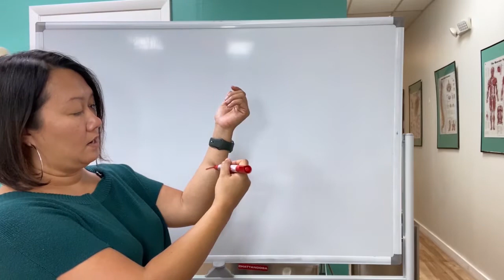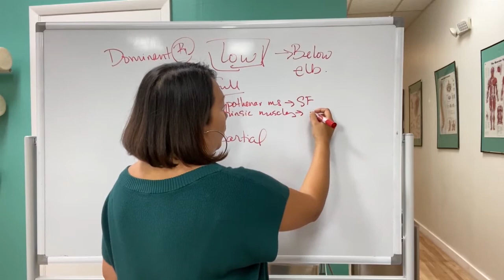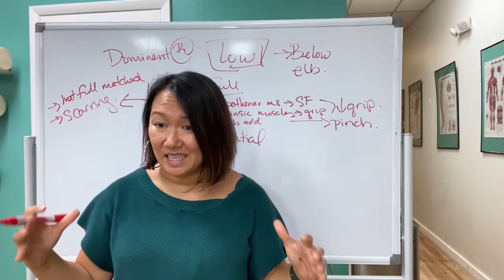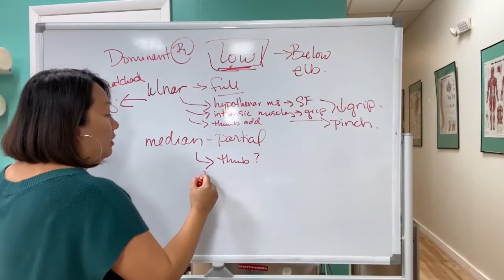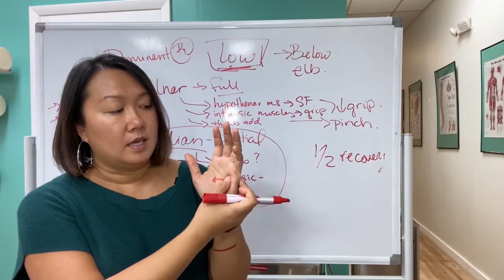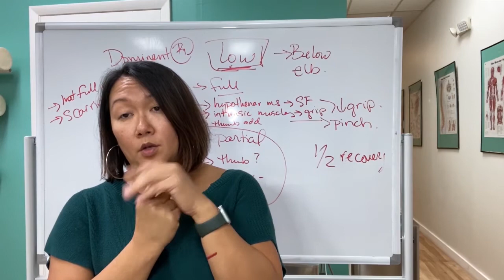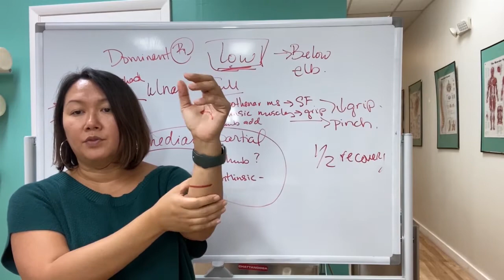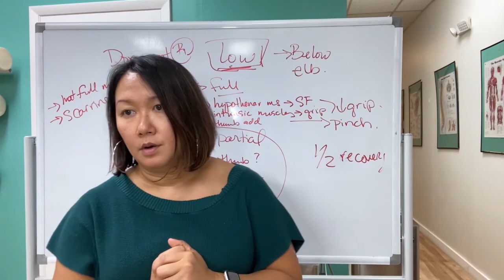Ulnar & Median Nerve Injury | Case Review For Occupational Therapists and Hand Therapists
Case Review for Proximal Wrist Laceration & Injury

You don’t have to wait your turn to become a Hand Therapist. Get the skills and confidence you deserve to advance your career, help any patients that come your way, and feel sure about what to do and what to say.

Highlights, Lets Talk About Nerves. (Median & Ulnar)
00:33  Case Review , 33 year old male doctor studying to be a surgeon.
01:16  Ulnar & Median Nerve Injury
02:10 Dominant Hand Injury
02:24 Think About Setting Patient & Therapy Expectations
03:40 Full Nerve Laceration
04:26 Potential Problems with Nerve Repair
07:16 Claw Hand
09:22 Muscle Wasting
11:30 Focus on the Things That Work Best!
12:04 Anti-Claw Splint
13:22 External Scaring

We Keep Hand Therapy  Simple.
Hand Therapy Frameworks That's Easy To Understand.
Step-By-Step Training On What To Do For An Evaluation Of The Hand & Wrist.
Resources That Can Be Applied Right Away To Complex Cases.
Access Info Whenever, Wherever. It's Yours To Keep.

Hand Therapy Secrets Testimonials | Hand Therapy Certification Exam Preparation

The top-rated hand therapy certification prep courses are now available at Hand Therapy Secrets! Our courses will help you pass your exam and get your Hand Therapy Certification.